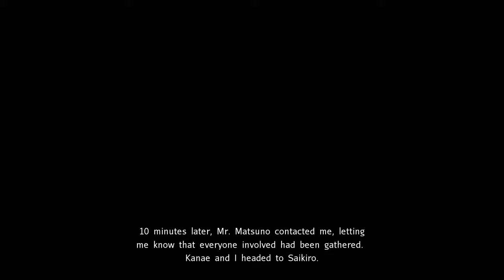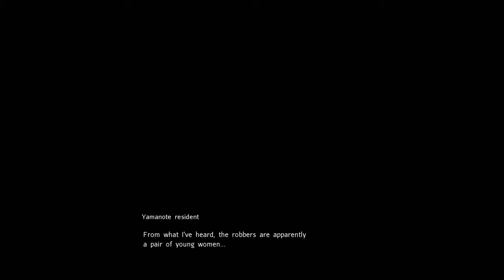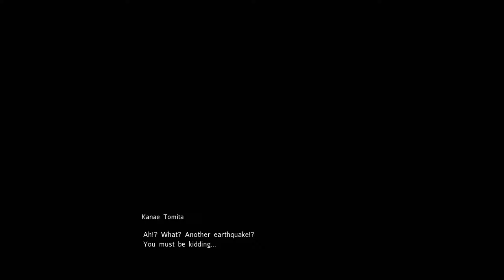Disaster Report 4: Summer Memories - PS4 gameplay part 4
Playing action-adventure earthquake simulation, Disaster Report 4: Summer Memories!

Also known as 絶体絶命都市4Plus - Summer Memories -

｢Timestamps｣
00:00:00 📔 Day 2: Yaguruma Shopping Street (Shitamachi)
00:28:00 📔 Day 2: Yurigasaka Station (Yamanote)